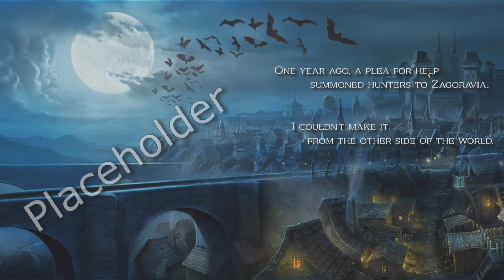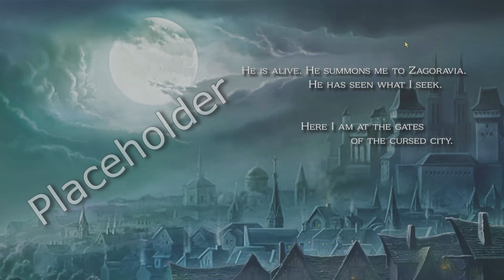Перші враження — Victor Vran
Різноманітність клонів Diablo не має меж. Ось, і болгарські Haemimont Games вирішили не робити Tropico 6, а зклепати й собі щось подібне. От тут на сцену виходить Victor Vran.
Що воно таке, та з чим його їсти? Дивіться, та першовражайтесь.